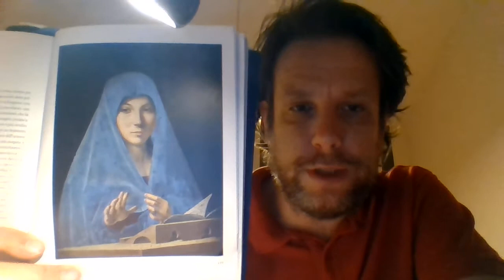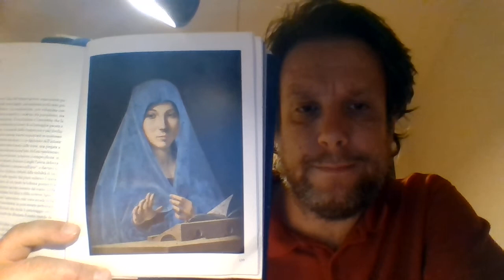Annunciata di Antonello da Messina. 1475-1476